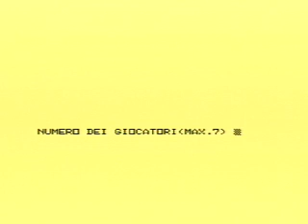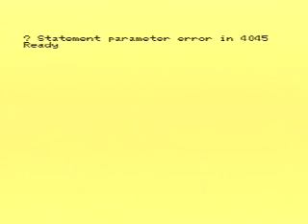Game #1: Jazzi - 3 Gioche Per Home Computer SC 3000 (Italian)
Probably an unofficial electronic version of Yahtzee on the Sega SC-3000.